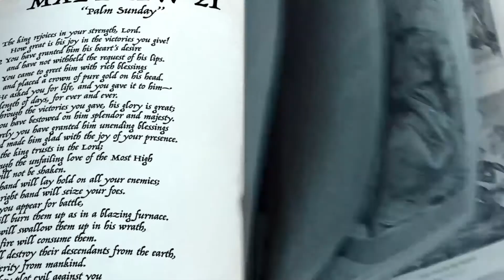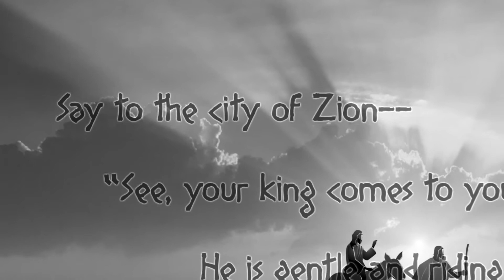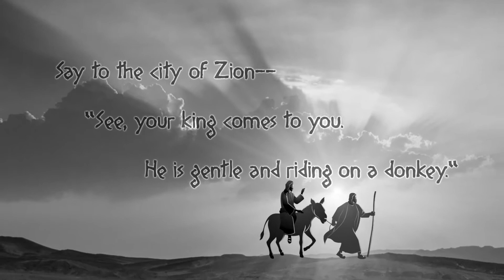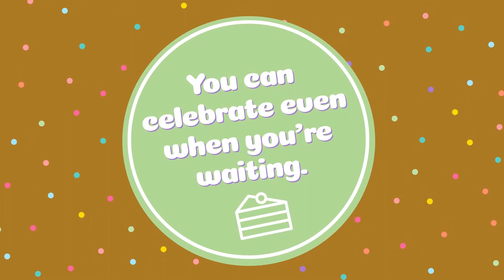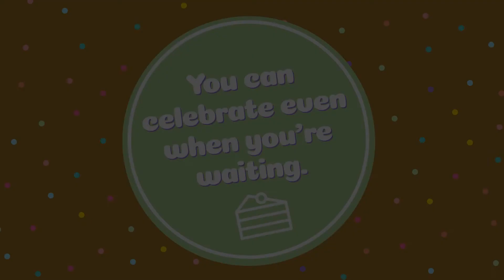Virtual Elementary Service - March 28th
Provided by Orange Curriculum!